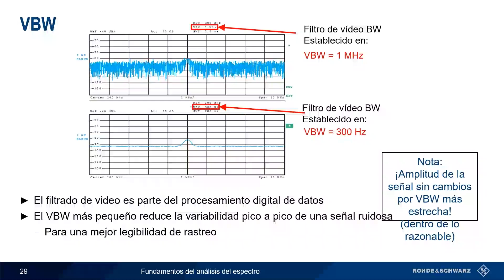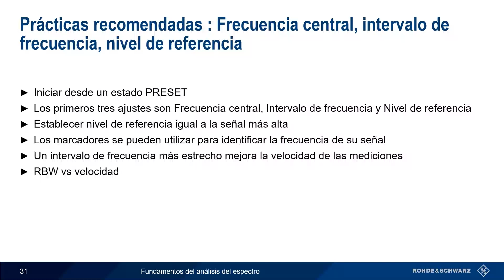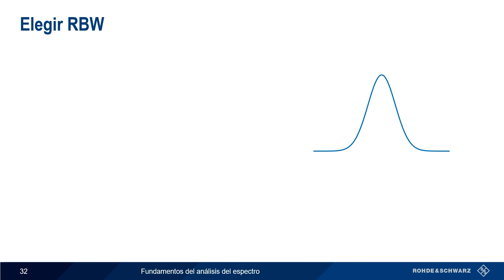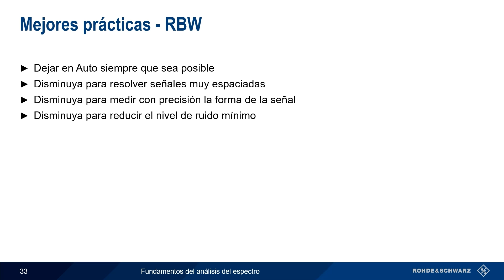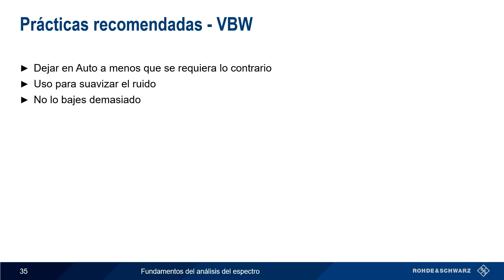Analizador de espectro: Conceptos básicos parte 6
En este último video, nuestro experto discutirá conceptos avanzados como VBW (Ancho de Banda de Video) y ofrecerá recomendaciones para mejorar las mediciones realizadas con un analizador de espectro.